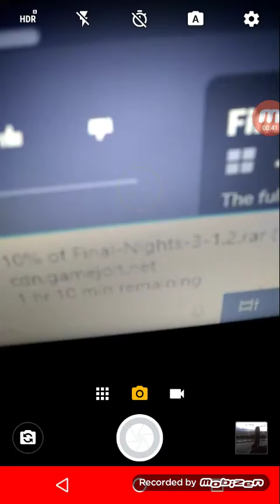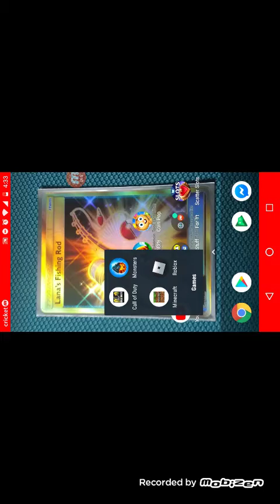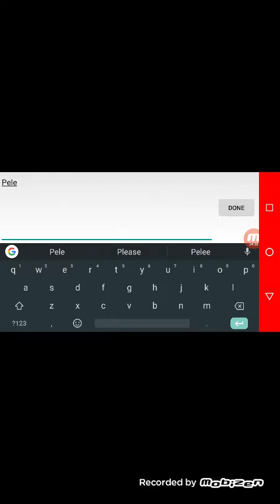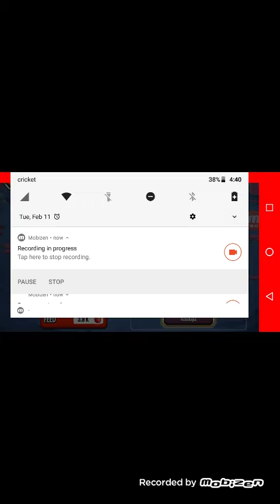Monster Legends:Lamia review...Rank 1?!